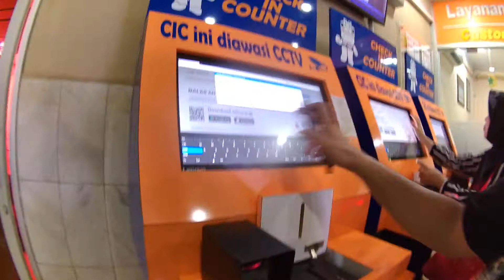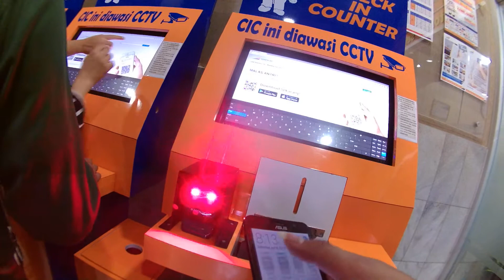Boarding/ Naik Kereta Api Eksecutive Sriwijawa di Stasiun Tanjung Karang Bandar Lampung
Kami mencoba mengabadikan perjalan  Kereta Api di Indonesia, sebagai rasa cinta kami terhadap kereta api, dan ikut mencatat perjalanan sejarah kereta api di Indonesia